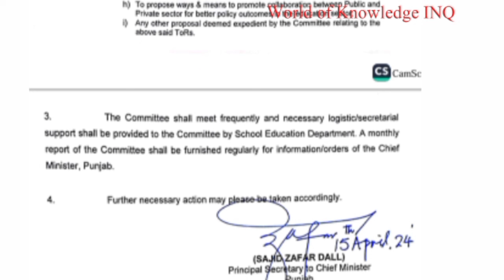Bad news for punjab government schools||World of Knowledge INQ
This video is about "Bad news for punjab government schools "